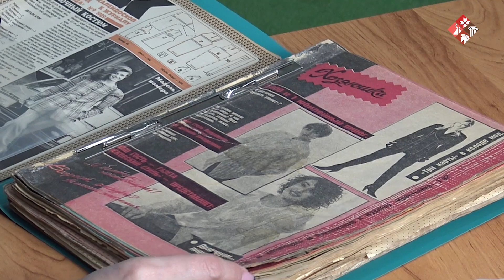Мастер-класс «Браслет в технике макраме»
Давно мы не заглядывали в нашу музейную мастерскую!
Сегодняшний мастер-класс посвящён технике ручного узелкового плетения, широко известного как макраме.
Запасаемся красивыми шнурочками, верёвками, яркими бусинами и начинаем осваивать так называемый двойной плоский или квадратный узел - один из основных узлов, используемых в плетении. Получим замечательный, а главное, уникальный браслет, который точно не увидишь на запястье своих знакомых-модниц
Обратная связь приветствуется! Хвалитесь, какая красота у вас получилась, в комментариях!